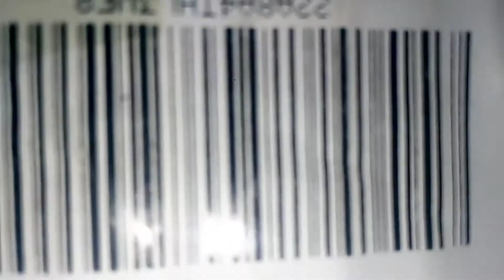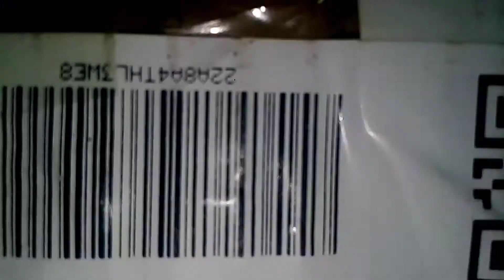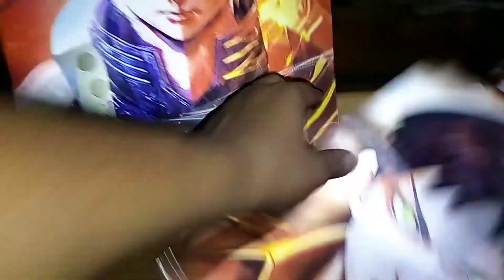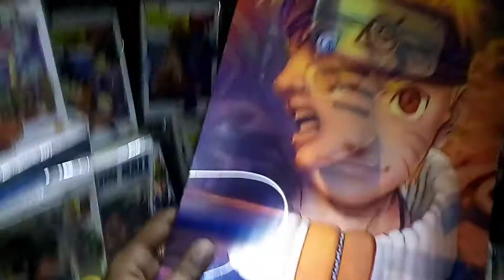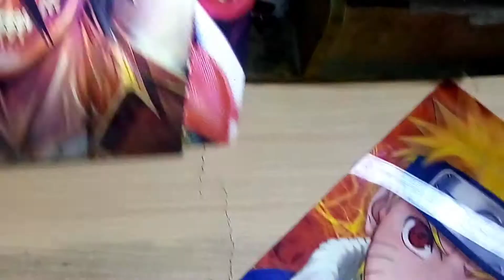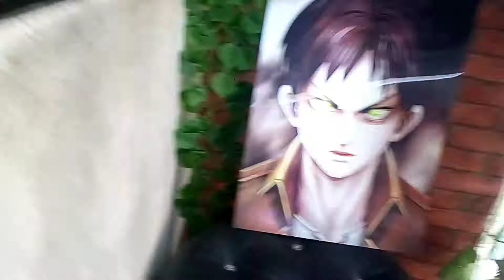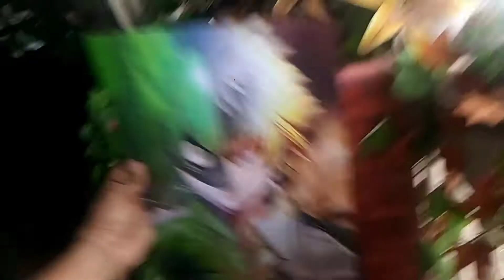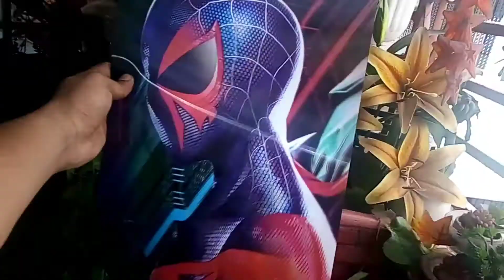Manga bd-39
3D Lenticular  Anime  Poster !!!
Today I am show you  (3D Lenticular  Anime  Poster ) unboxing and collection. THANK YOU all :)